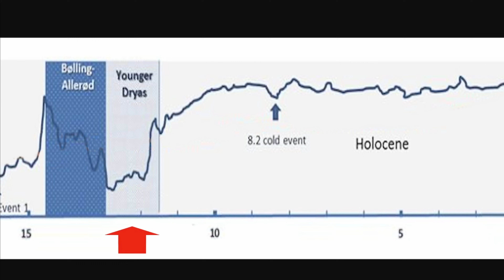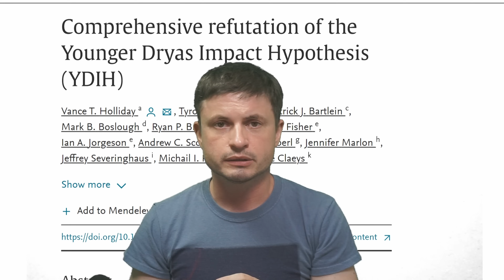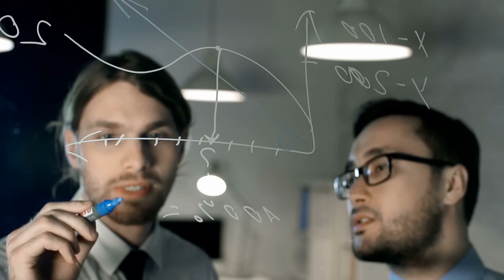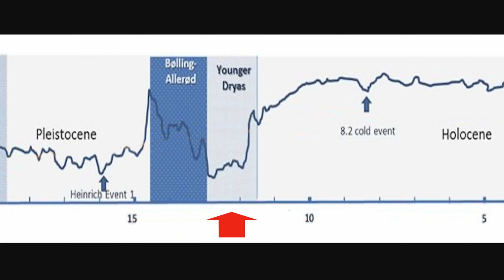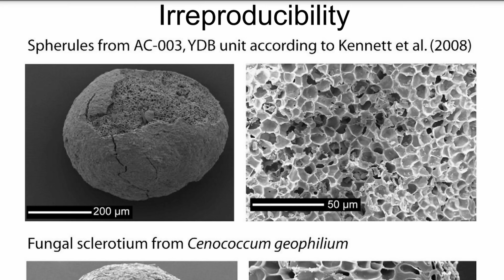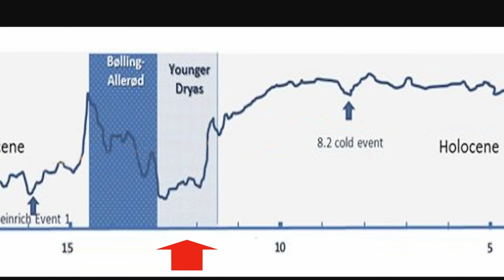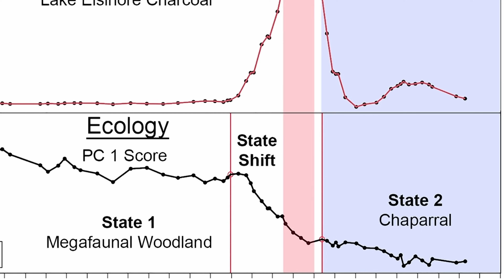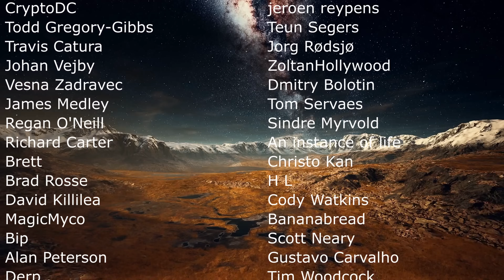Study Completely Refutes Younger Dryas Impact Hypothesis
Hello and welcome! My name is Anton and in this video, we will talk about Younger Dryas Impact Hypothesis

0:00 Greenland crater
0:30 Young Dryas Impact Hypothesis explained
3:15 New paper refutes everything and pretty well
4:20 Crater is much older
5:00 Spherules were not from space
5:50 Poor dating techniques and bad precision
5:20 Clovis didn't go extinct
7:15 Megafauna extinction timed wrong
8:00 Black mats are not linked to anything
8:30 It's not a unique period, many happened before
8:55 This didn't happen everywhere
9:25 Bad ice core records
10:00 Microspherules were just tiny mushrooms
11:00 No evidence whatsoever other than fires
12:00 Correlation of fires and human arrival
12:55 Humans burning forests may have caused extinction
15:30 Fires can have dramatic effects

Images/Videos:
American Geophysical Union
Mauricio Antón - from Caitlin Sedwick (1 April 2008). "What Killed the Woolly Mammoth?". PLoS Biology 6 (4): e99.
Claudio Latorre.